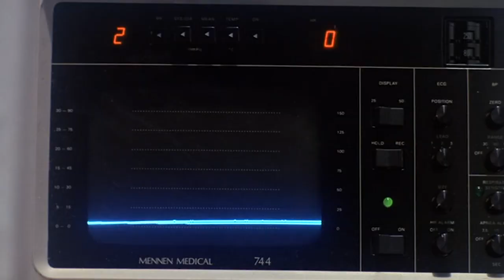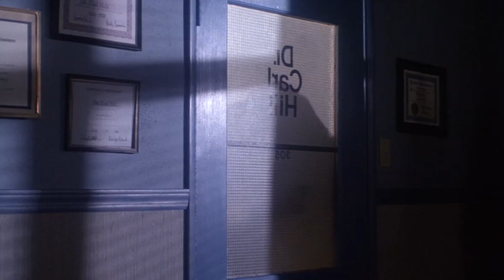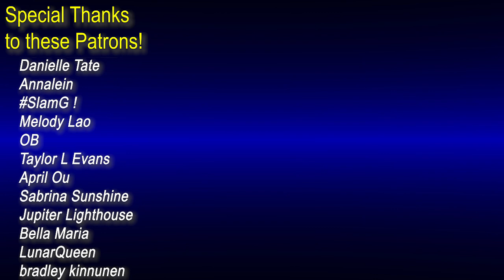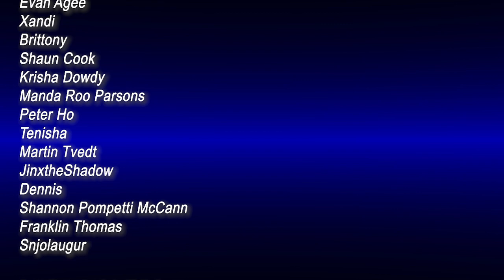Re-Animator Movie Review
Happy Thanksgiving! I review HP Lovecraft's Re-Animator. Ironically, Mr. Lovecraft did not care for the movies based on his stories. Not enough goo I guess.